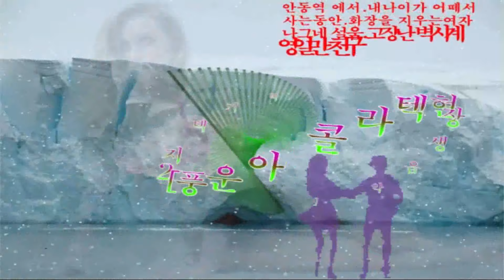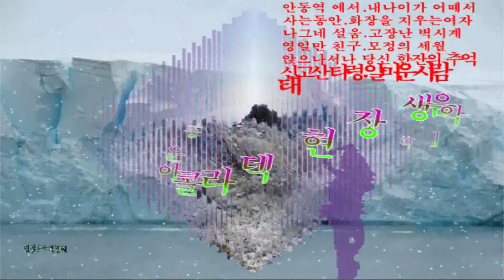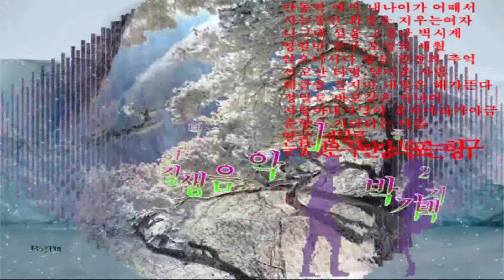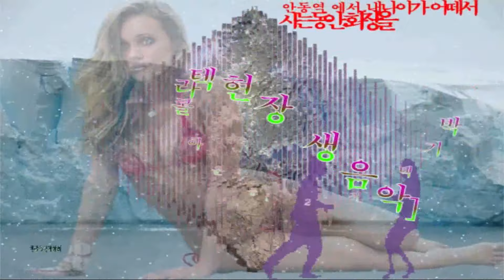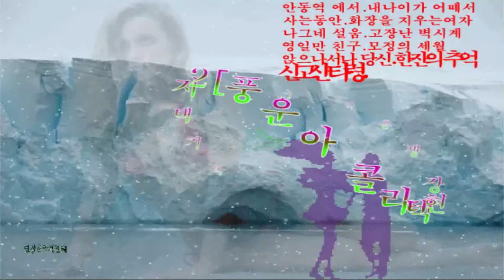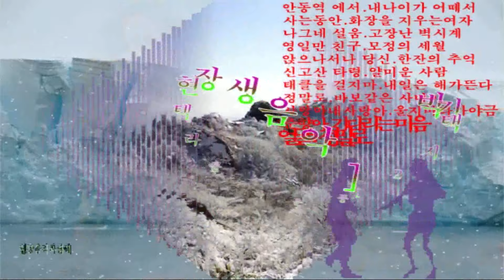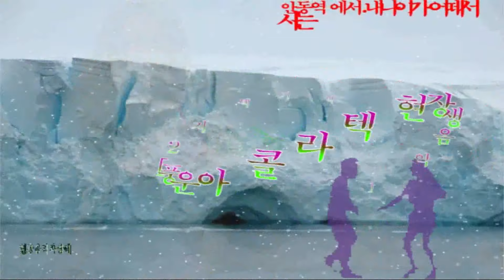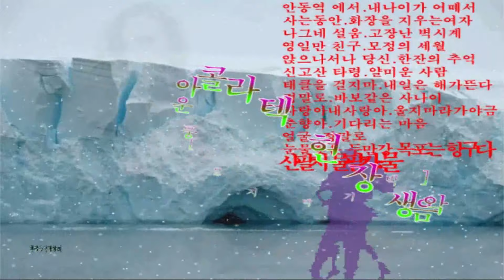2024 02 05 박기택 {지4}